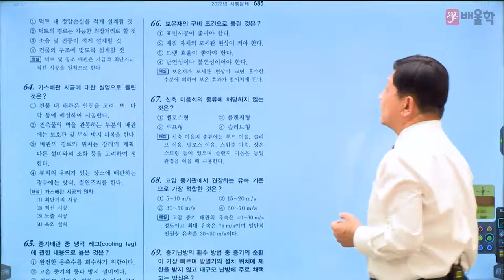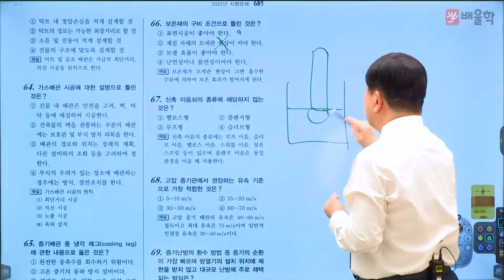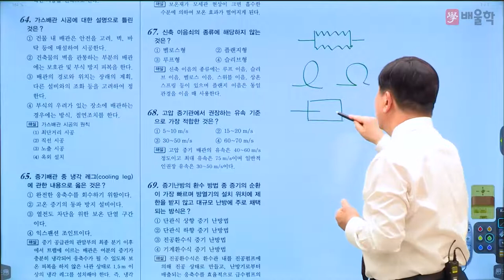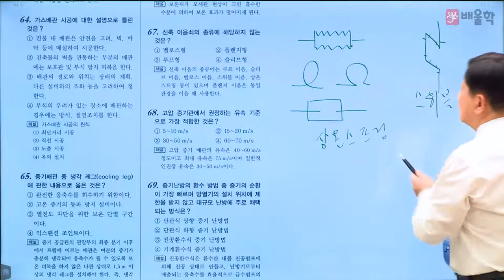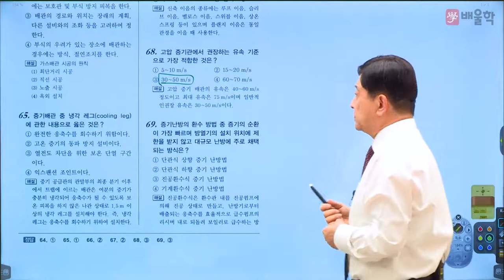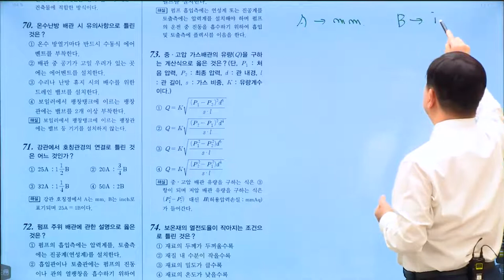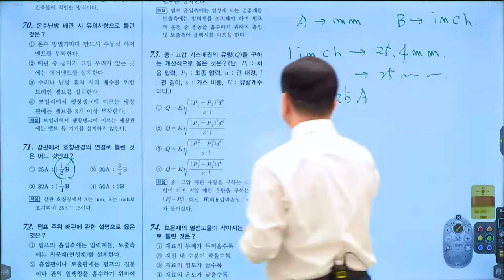[공조냉동기계기사 필기] 2022년 1회 필기 기출 풀이 4과목 유지보수공사관리2 - 마용화 교수님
41년 강의+실무 노하우, 공조냉동 ONE TOP 마용화 교수님의
2022년 1회 공조냉동기계기사 필기 4과목. 유지보수공사관리 기출문제 해설 강의!